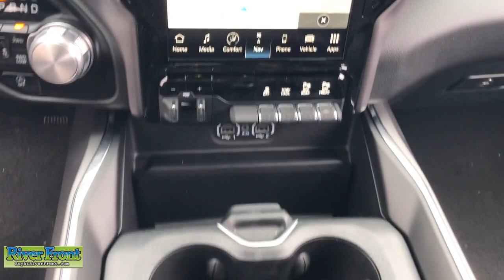2024 Ram 1500 St. Charles, Aurora, Glendale Heights, Naperville, North Aurora, IL 24137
Ivory White Tri-Coat Pearlcoat New 2024 Ram 1500 Laramie available in North Aurora, Illinois at RiverFront CDJR. Servicing the St. Charles, Aurora, Glendale Heights, Naperville, IL area.

RiverFront CDJR
200 Hansen Blvd

The price you see is the price you get No price games No hidden fees No Market Adjustments and No pre-installed protection packages! You may qualify for additional rebates call for details.brbr$11207 off MSRP!brbrIvory White Tri-Coat Pearlcoat 2024 Ram 1500 Laramie 4WD 8-Speed Automatic HEMI 5.7L V8 Multi Displacement VVT eTorque